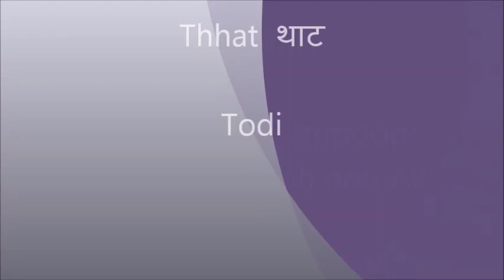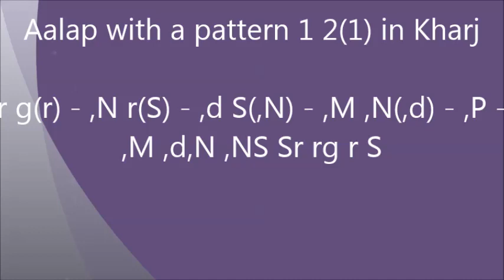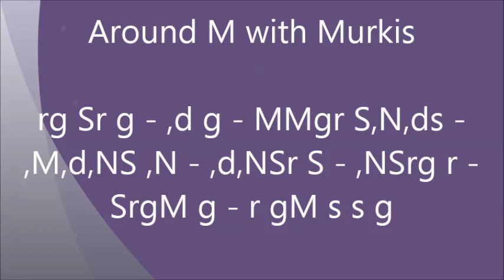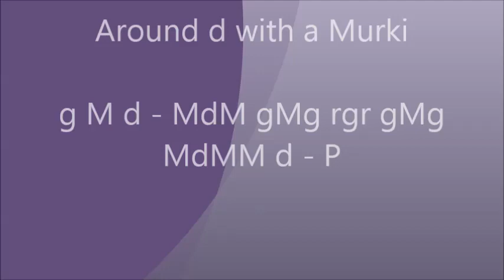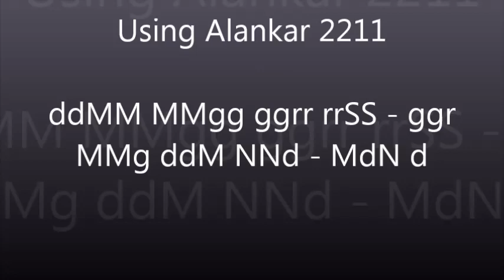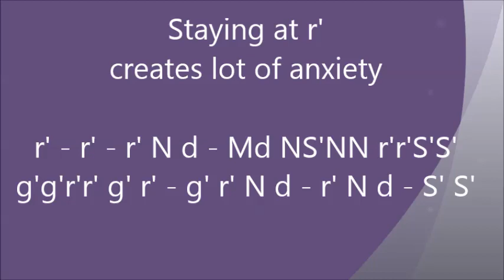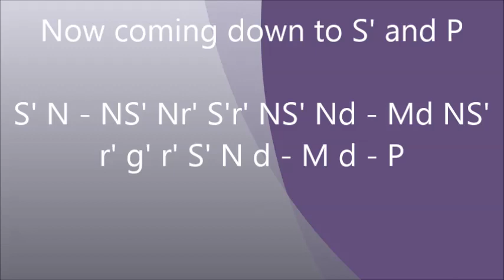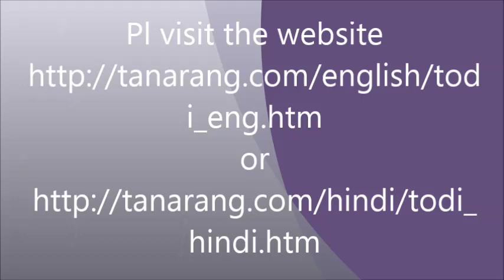Todi (राग तोड़ी ) Aalap and Vistar Tutorial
The beautiful morning Raag Todi, which is also the Ashray Raag of  Todi Thhat , is presented here for the benefit of viewers, to help them expand the Raag in Aalaps and Vistar format. The gradual exploration from Kharj to Madhya and to Tar Saptaks is done with focus on the Todi Raag features and special usage of Pancham in Aaroh and in Avroh.